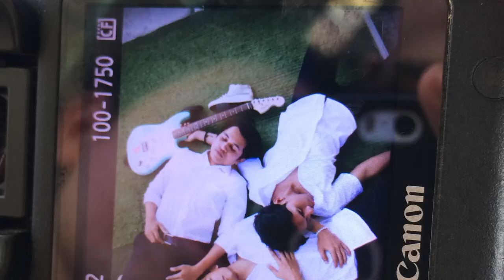Photo Shoot at Batting cage ! HighSchool Rocker X Azizi Musa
HighSchool Rocker X Azizi Musa

check out how we're preparing for our set on photo shooting for our debut single named 'Kita Semua'.
cant wait to share to you guys.

Follow  HighSchool Rocker!